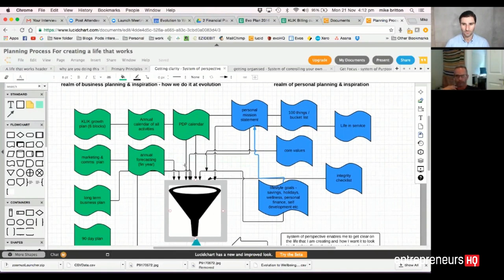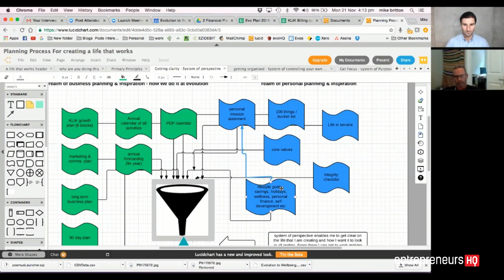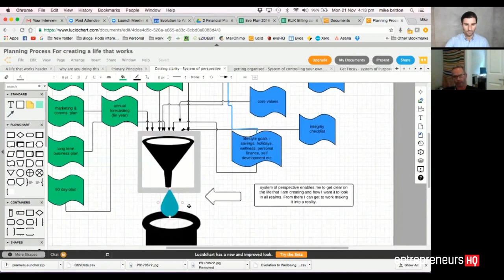A Life That Works: Mission Statement, Core Values & Way Of Being - Mike Britton,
Mike is the founder of Australia’s most successful fitness based businesses, Evolution to Wellbeing.

In this sessions, Mike shares with us how to create a life that works with a schedule and healthy well-being.

Mike has over 25 years experience as an entrepreneur and company leader. In that time, he’s learned to manage the various stresses and challenges associated with juggling family, business, personal and community commitments. He’s incorporated them into a system that he coins “A life that works”

For the full interview plus another 30 experts who share their formulas at the Productivity Success Summit, an online event, go grab your free ticket